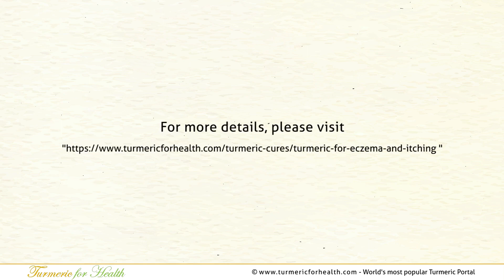3 SIMPLE Ways To USE Turmeric for ECZEMA AND ITCHING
If you are looking for natural way to get rid of eczema and itching turmeric is for you.

Turmeric is used for treating Eczema and itching in the following ways:

1. Bacterial infections can be treated by washing the affected area by turmeric milk/water. The preparation of turmeric milk/water involves mixing ½ tsp of turmeric in milk or boiling water.

2. Another way is applying turmeric paste which contains an equal proportion of grounded neem leaves(1 Tbs) and turmeric powder (Tbs). This paste has the antibacterial action of both neem and turmeric.

3. Turmeric oil treatment carried out for 5 days shows positive results. 300 gms of durva grass juice is mixed with 125 gms of turmeric in water. Oil is strained by cloth after the previous mixture is cooked. This treatment can be used during both wet and dry infections

Turmeric is derived from the rhizome of Curcuma longa, which is native to tropical South Asia. Its use as a herbal medicine started 4000years ago in Vedic culture.

Turmeric has anti-inflammatory and bactericidal property due to the chemical- curcumin. This property helps in treating Eczema, itching and other skin disorders.

In Eczema, an overreactive response by the immune system due to allergy or asthma, results in the inflammation and irritation of the skin.

Turmeric is also available in the market in form of root, tincture and fluid extract. Generally, bromelain is added to turmeric in the market to enhance the absorption of curcumin.